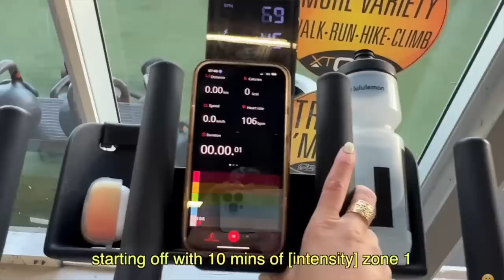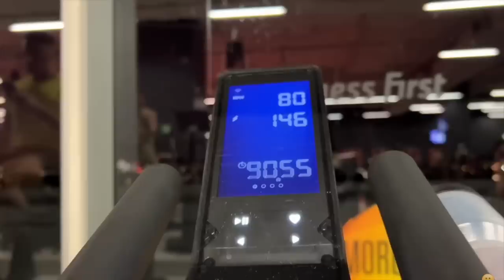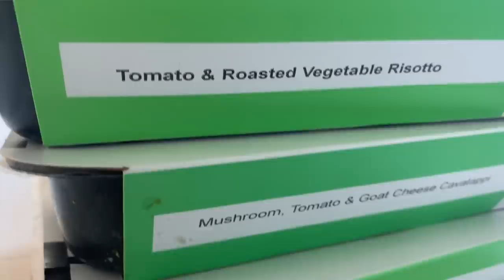I Trained and Ate Like Natacha Oceane *HOW DOES SHE DO IT??*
In this video I live a day in the life of fitness influencer and YouTuber, Natacha Oceane (@natachaoceane ) I eat and train like her for a day, following her workouts and recipes, to see if this is a sustainable and enjoyable lifestyle. She is currently training for an ultramarathon and dealing with a tendon injury, so I figured this would be a great training day for me. Natacha is one of my favorite YouTubers, so it was an honor to live a day in her life. Oh, and btw the thumbnail calls her an influencer, but she is SO MUCH MORE--that was just the simplest word to describe her. All recipes below are from Natacha’s channel.

00:00-02:02 intro and who is Natacha
02:02-03:59 breakfast
03:59-06:24 bike workout and nutrition
06:24-08:37 lunch
08:37-08:54 snack and dog walk
08:54-11:55 lower body lift
11:55-13:29 dinner
13:29-15:25 dessert and thoughts

Matcha Pancakes (makes 8 pancakes):
- 2 cups oats (you can use the same amount of plain flour if you prefer!)
- 2 tbsp matcha powder
- 1 large banana
- 2 cups milk (I used almond milk)
- 3 tsp baking powder
- Optional: sugar, salt, vanilla extract, 1 tbsp oil (I didn't have any of these in mine but you can season to taste!)
Blend all the ingredients together in a mixer until smooth. Heat a lightly greased pan to medium-high heat and pour
the batter. Cook for about 2-3 mins each side or until both sides are golden/greeny brown! Serve with anything you
like! The grilled bananas are below
For the bananas: Slice the bananas in half lengthways. Heat a lightly greased/ non-stick griddle pan to high heat. Add
the bananas flat-side down and heat until golden brown stripes appear! Enjoy

- TOFU (serves 2)
* 560g (2 packs) of firm tofu
* 2 tbsp sesame oil
* 250g passata
* 1 tbsp ginger paste
* 1 tbsp soy sauce
* 1 tbsp chilli sauce
*1 tbsp ground garlic or garlic paste
* 2 tbsp sugar
* 500g cooked rice
* 1/2 broccoli

Flat bread (makes 4):
- 250g plain flour
- 250g greek yoghurt (5% fat)
- Optional: herbs, seeds, olive oil (I didn't use any of these but they would all work!)
Mix the ingredient together into a bowl and knead for 5 minutes. You can cover the dough and leave it to rest for 2
hours if you wish - I skip this step often and I don't personally notice a difference! Split the dough into 4 and roll it out
so it's about 3mm thin. Heat a lightly greased pan to high heat and lie the flat bread flat, cook for ~2mins both sides
it should puff a little bit! If there are a few brown spots that's great too! Repeat for the remaining 3 flat breads and
keep them warm in the oven or wrapped in foil until the remainder are cooked! Serve with chicken, tzatziki, tomatoes
and cucumber!

LMNT electrolyte drink to get your free sample pack